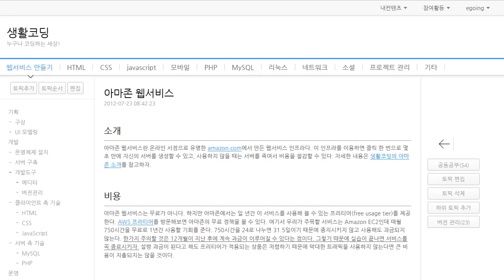1 아마존웹서비스 소개